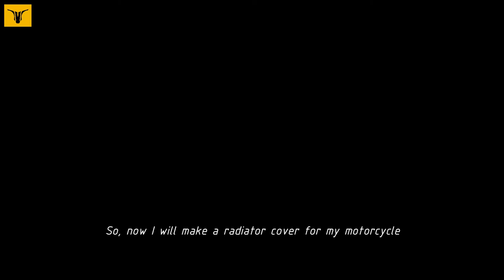Making a radiator cover for my own motorcycle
As you can see, the radiator of my motorbike was damaged which was probably caused by gravel flying on the road, which if not repaired would be fatal, so I chose to make it instead of buying it because I didn't have the money :(

        A few tips from me, if you want to increase your creativity, be a poor person, because the mindset of the poor is what we buy it for? just spending money, we better make it.

       While rich people are the opposite, why do we make it? If we can buy it, it's just a waste of time.
(just kidding guys)

only a waste of time
-click like if you like this video click dislike it if you don't like it :)